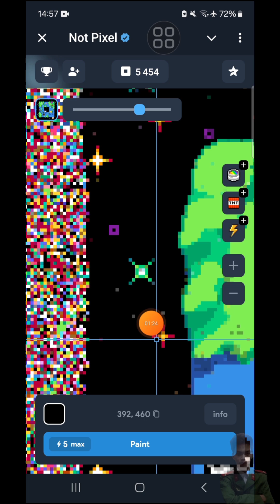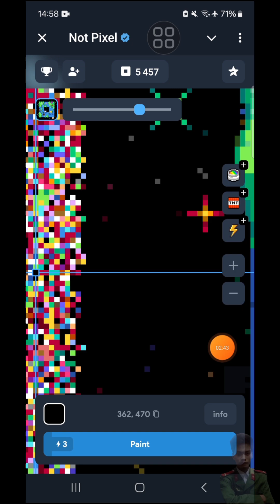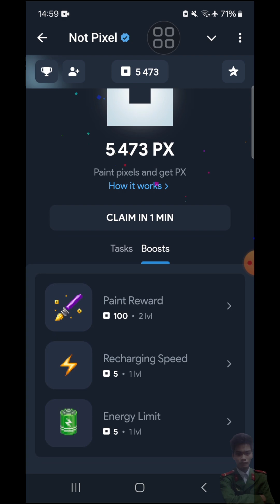NOT PIXEL CÁCH NHÂN 2,3 LẦN NOT PIXEL KIẾM ĐƯỢC - ANH TÚC CRYPTO